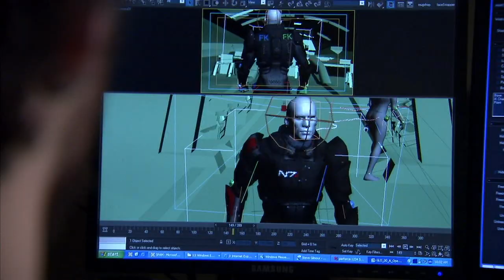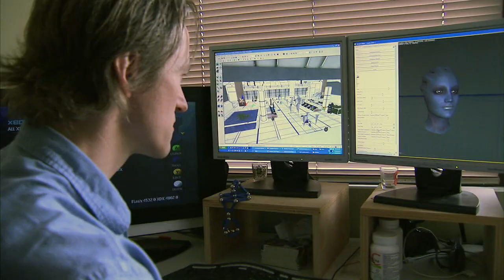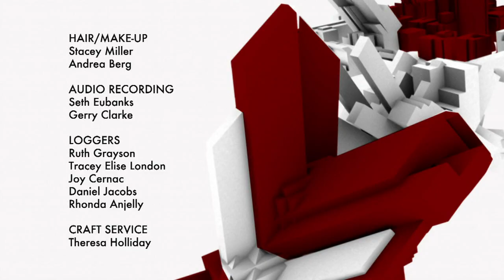Mass Effect - Science vs Fiction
Found on the disc of Mass Effect Bonus Disc game for the xbox 360
Original name: documentary_science_vs_fiction.wmv